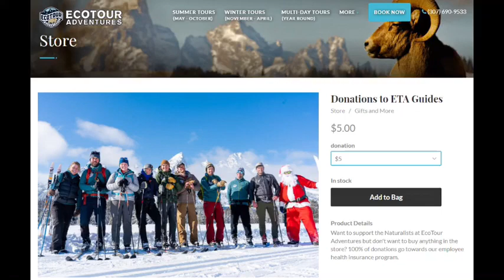Wildlife Wednesday Montly Round Up -June 2021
Join us on the first Wednesday of each month for the latest wildlife sightings from Grand Teton, Yellowstone and Jackson Hole. This month we have the latest grizzly update including 399 hunting elk, all about bird feathers, morels and more plus our trivia question for a chance to win and our ask a biologist segment, we hope you will join us! .